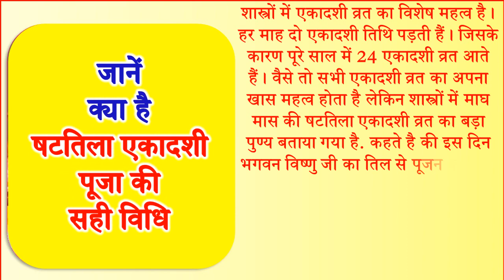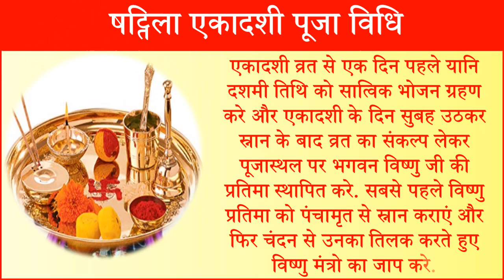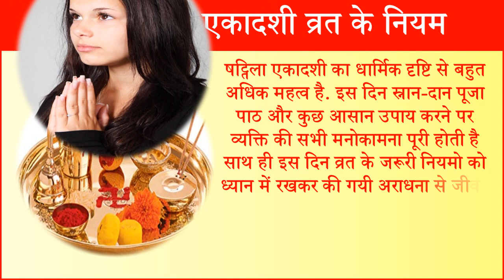Shattila Ekadashi 2022 Date Time | Ekadashi Kab Hai | January Ekadashi 2022 |माघ षटतिला एकादशी कब है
साल 2022 माघ षटतिला एकादशी व्रत कब है एकादशी कब है षटतिला एकादशी कब है 2022 में जनवरी में एकादशी कब है माघ एकादशी 2022 तिथि व शुभ मुहूर्त षटतिला एकादशी व्रत कथा षटतिला एकादशी पूजा विधि माघ षटतिला एकादशी व्रत कथा हिंदी में एकादशी भोग माघ षटतिला एकादशी व्रत और पूजा विधि माघ षटतिला एकादशी का महत्व माघ षटतिला 2022 कब है माघ षटतिला एकादशी का व्रत 2022 में कब रखा जायेगा फ़रवरी 2022 में एकादशी कब है माघ षटतिला एकादशी एकादशी मंत्र आरती माघ षटतिला एकदाशी व्रत कथा एकादशी माता की कथा एकादशी माता की आरती एकादशी व्रत में क्या खाना चाहिए एकादशी व्रत में क्या करे क्या ना करे एकादशी व्रत में चाय पी सकते है या नहीं एकादशी व्रत में साबूदाने की खीर खा सकते है या नहीं एकादशी व्रत के नियम एकादशी व्रत का उद्यापन कब और कैसे करे षटतिला एकादशी व्रत का पारण कब है |